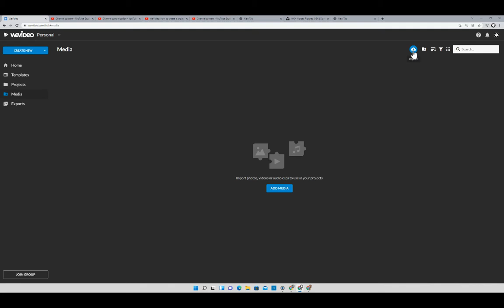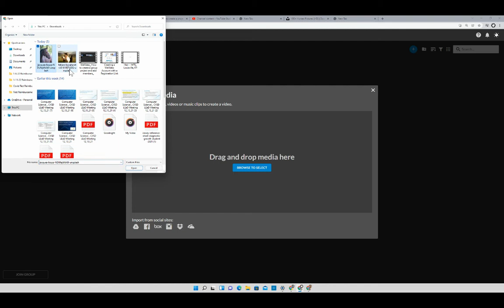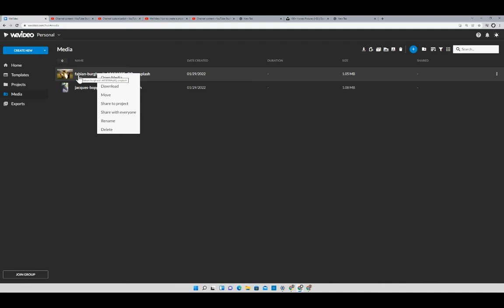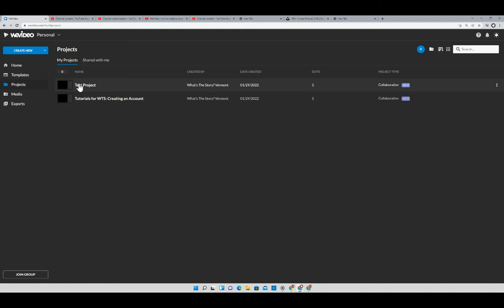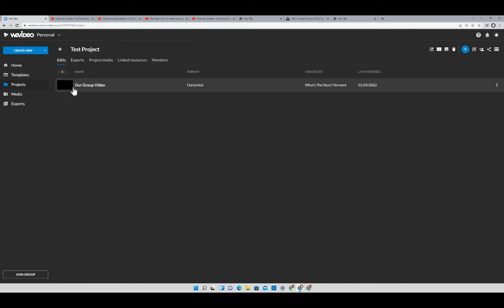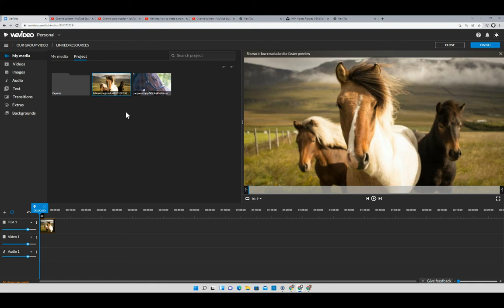WeVideo: How to upload media and make sure others can see and use that media in our group project.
In this short tutorial, we explore how to upload media. Media is any audio/visual content that you have created or found and want to use in your video. This is often video recordings, photographs, and sound/song files.

Step one: Upload media.
Step two: Connect uploaded media to your group project.

Make sure to do both steps or your groupmates won't see the files they are looking for!